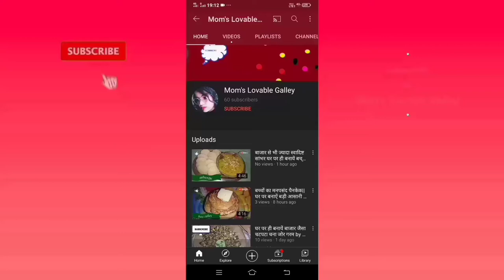beetroot raita खून बढ़ाने में सहायक चुकन्दर का रायता by mom's lovable galley